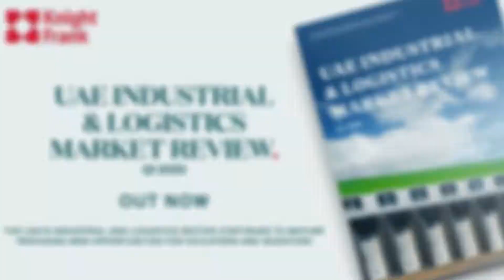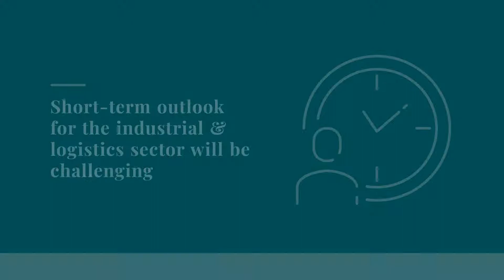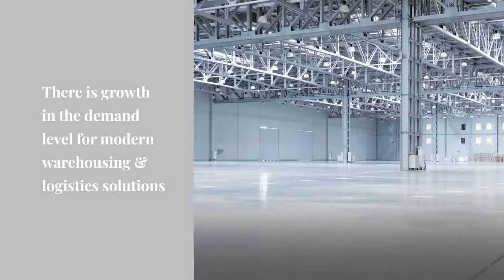UAE Industrial and Logistics Market Review Q1 2020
The UAE’s industrial and logistics sector continues to mature providing new opportunities for occupiers and investors.